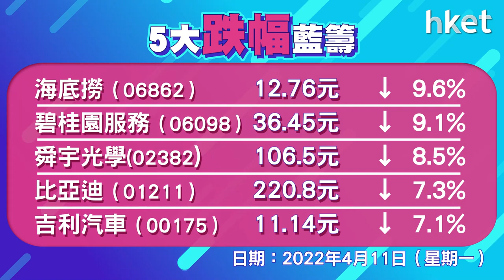恒指跌663點、科指跌5.2% 阿里巴巴、美團跌半成 小米跌逾6%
港股半日低開低走。大市低開183點，其後跌幅擴大，午後曾跌700點，恒生指數收報21208點，跌663點，成交1223億元。科指跌5.2%，報4191點。阿里巴巴 （09988） 、美團 （03690） 跌逾5%；騰訊 （00700） 跌逾4%；小米 （01810） 跌逾6%。